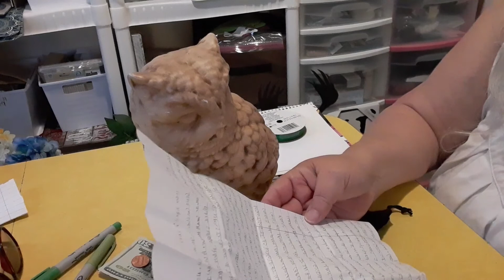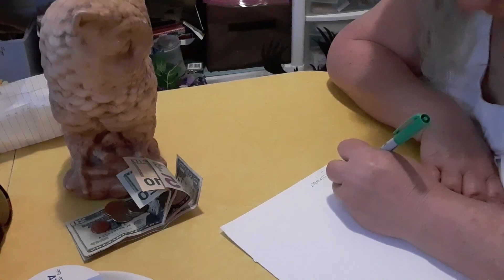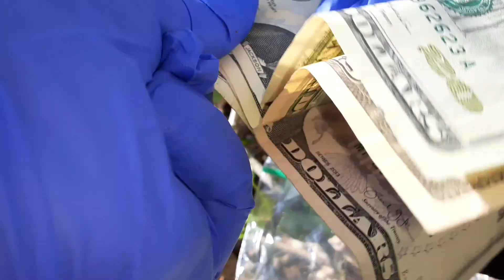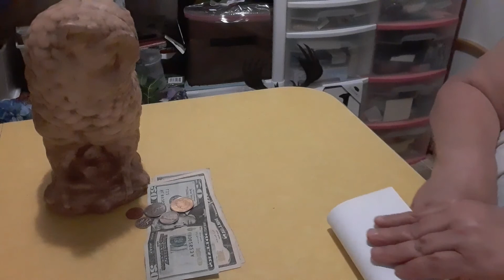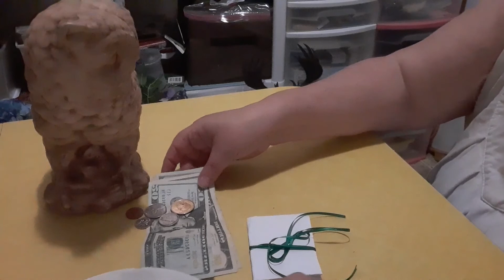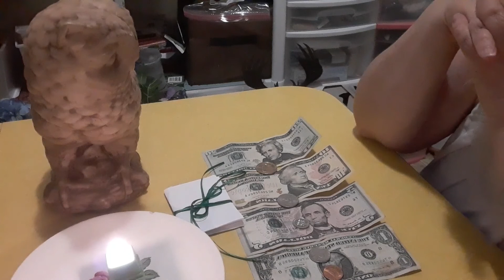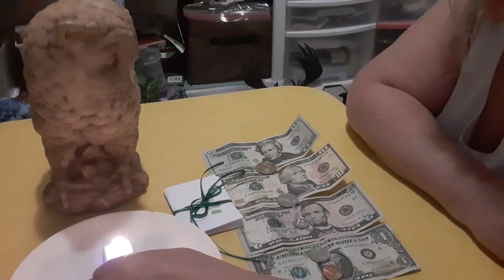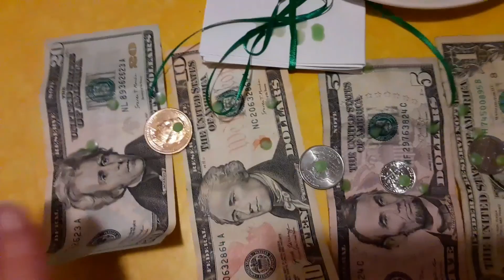RANDONAUTICA FULL MOON INTENT Following What Was Left With The Owl!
In the pinned comments section you will find the video where i found this owl Randonauting... so the night if the 26th, on the full moon, i followed the instructions on the note and did the intentions...